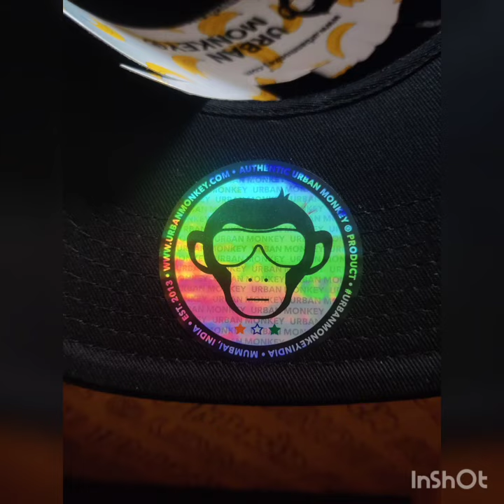unboxing urban monkey cap shorts shortvideo youtubeshorts